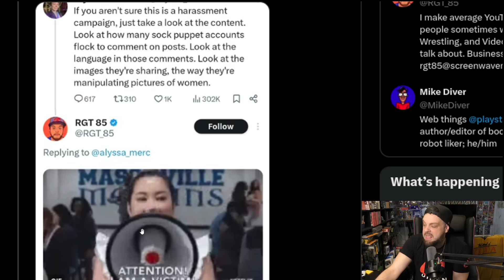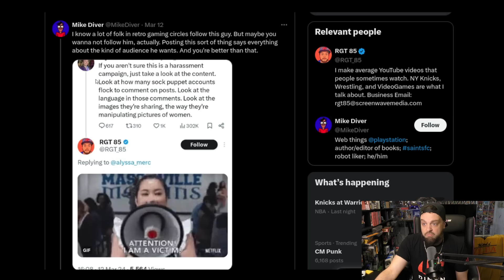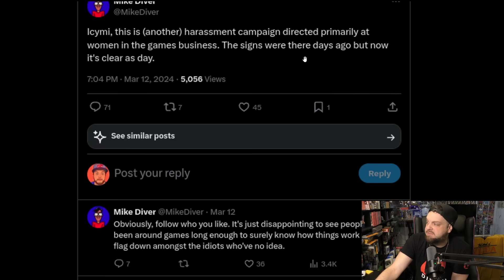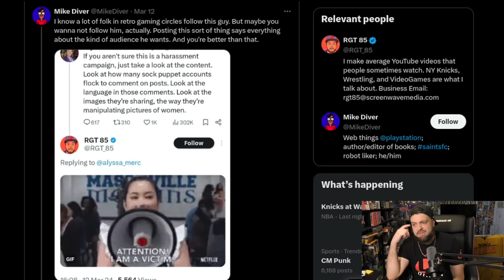PlayStation And Kotaku Tried To Deplatform Me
Ya'll are insane. lol.